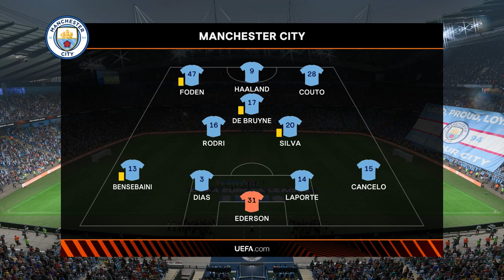FIFA 23 | Manchester City 2 - 4 Lech Poznań | UEFA Europa League - QF 1st Leg - 23/24